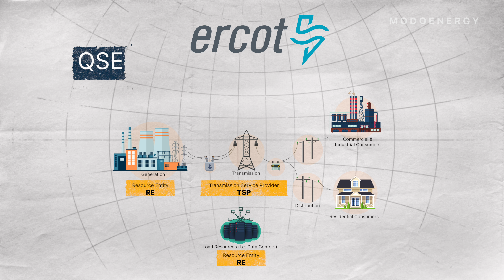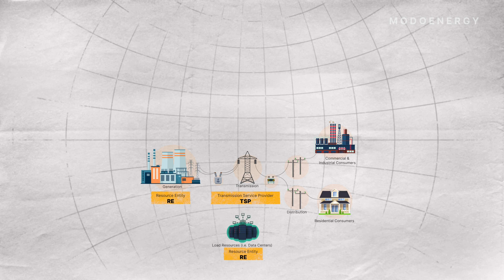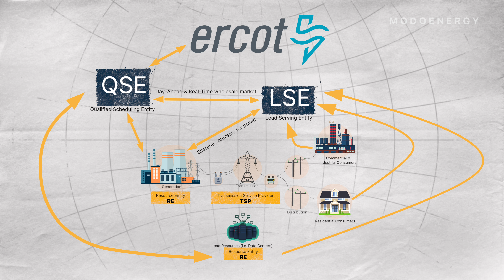ERCOT 101: QSEs, LSEs, REs, TSPs, and more (The Energy Academy: ERCOT - E3)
Explore the different market participants in ERCOT - and how they interact. Discover the roles of Transmission Service Providers, Resource Entities, Qualified Scheduling Entities, and Load Serving Entities - in the complex web of electricity delivery and consumption.

You can learn more about ERCOT and the GB power systems